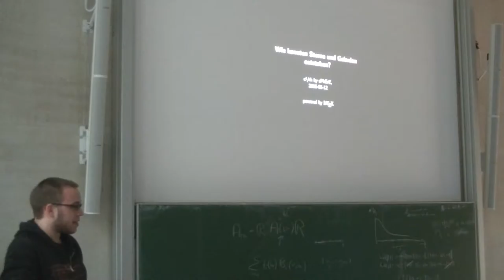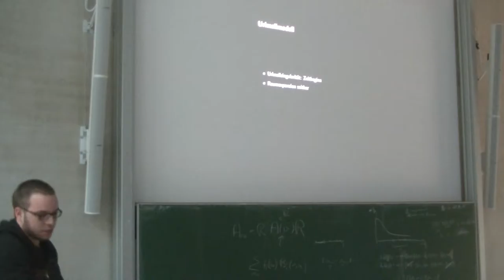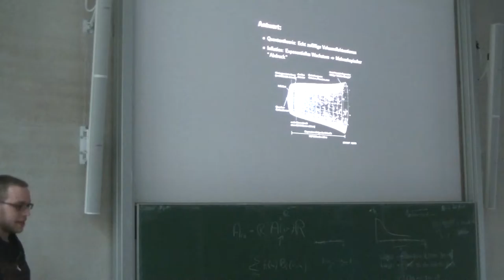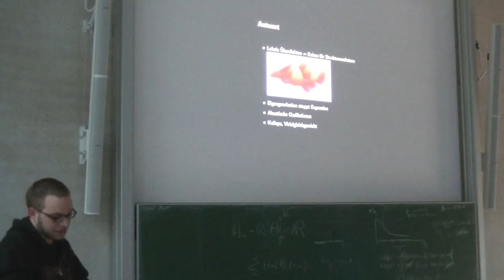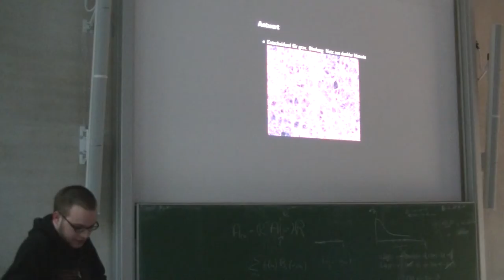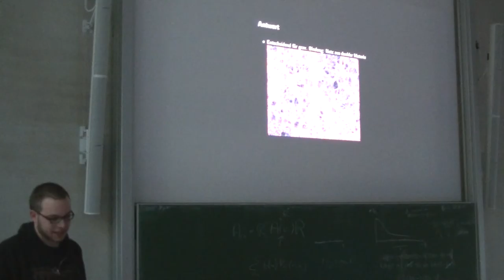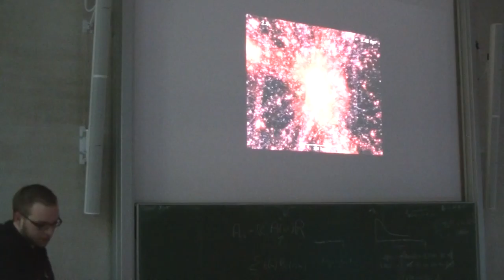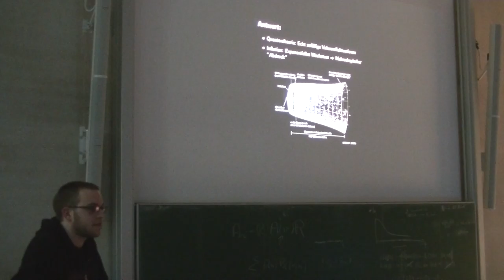[c¼h] Wie konnten Sterne und Galaxien entstehen?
Kurzer Talk zum Thema Kosmologie, in dem ich mich der Frage widmen werde, wie es kurz nach dem Urknall zur Bildung von Strukturen (sprich: Ungleichmäßigkeiten) in der zuvor gleichförmigen Materieverteilung kommen konnte und wie sich daraus letztendlich die heute sichtbare Sterne- und Galaxienstruktur gebildet hat.